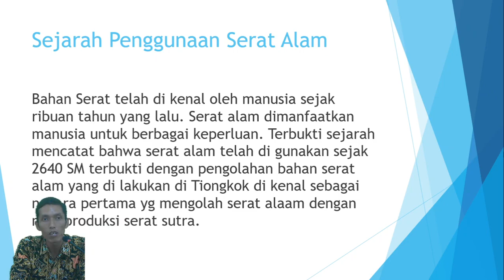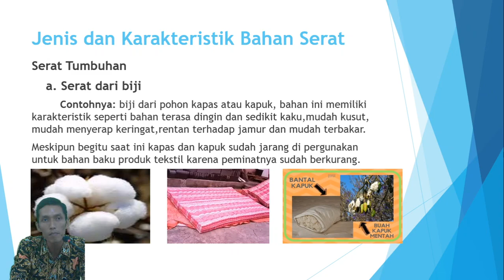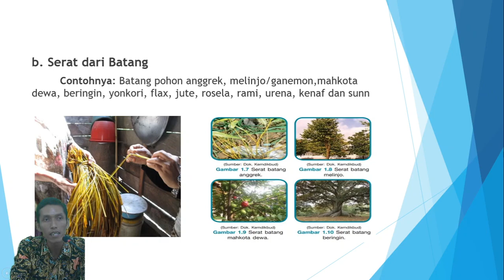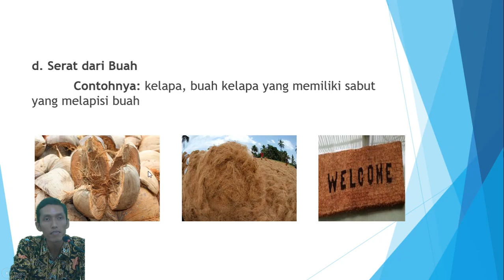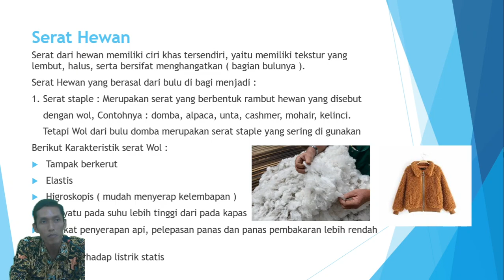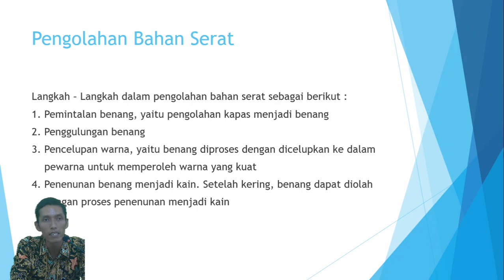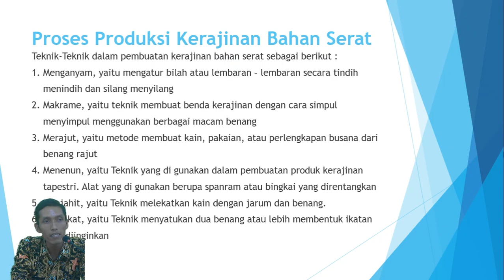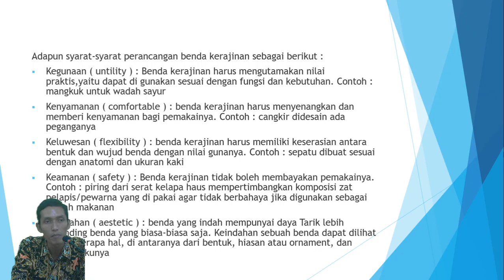PJJ PRAKARYA KELAS 7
MATERI KERAJINAN SERAT
by Dadi Wibowo, S.Pd.,